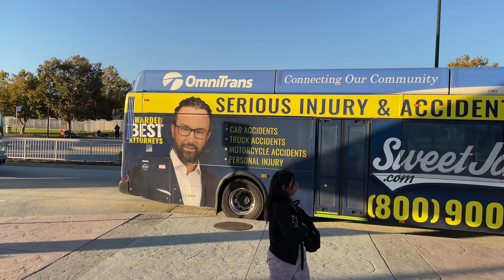Bus action at transit center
This video was filmed yesterday 11/2/2023